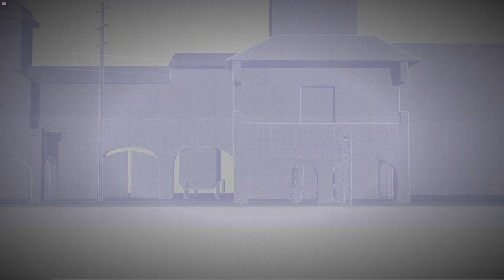Assassin's Creed: Chronicles: Russia #8 W bezpiecznych rękach PL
Sekwencja wspomnień 8
W bezpiecznych rękach

Sprzęt: Lenovo Legion Y520: i7-7700HQ, RAM: 16 GB, GTX 1050 Ti 4 GB
Kontroler Xbox One S